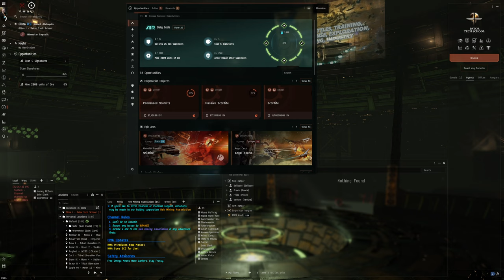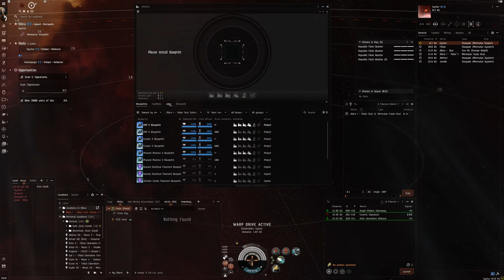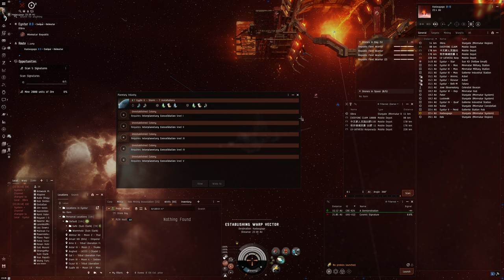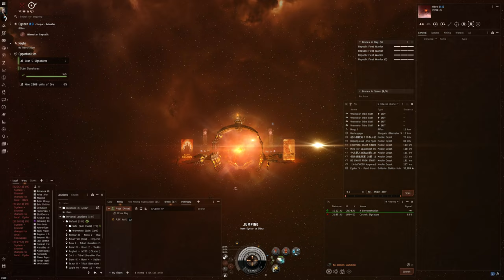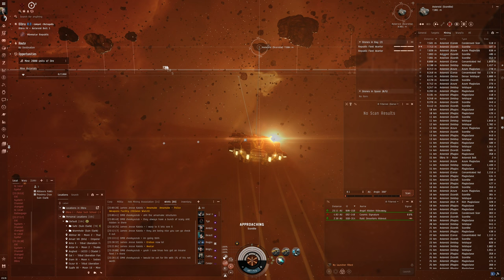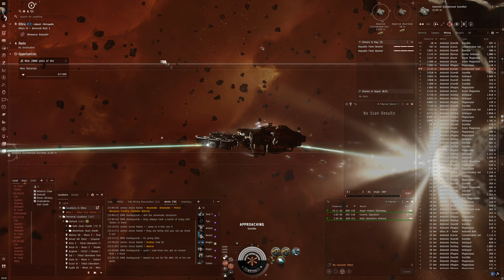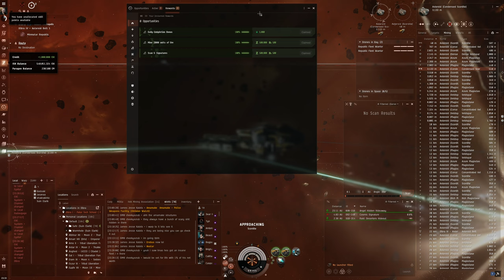Hello World: EVE Online Alpha Experience, Day 692